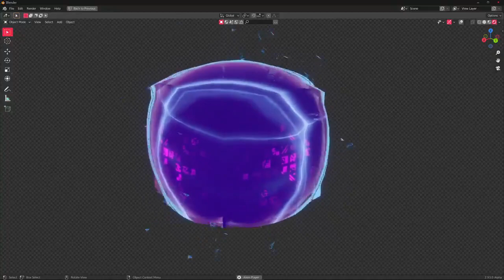¿Esto Pasará con el PUNTO CERO? Vuelve el cubo Kevin a Fortnite *Fortnite leaks* Temporada 6